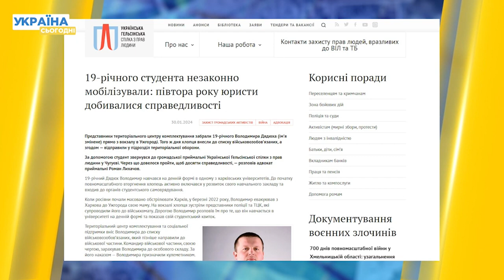Як в Ужгороді 19 річному студенту незаконно видали повістку і відправили воювати | 2024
19-річному студенту незаконно видали повістку і відправили воювати. Хлопця у 2022 році просто з вокзалу в Ужгороді забрали до військкомату. Попри те, що він навчався на денній формі, студента внесли до списку військовозобов'язаних. Суд півтора року розглядав справу. До чого дійшли?